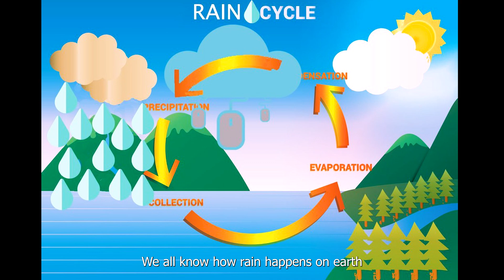Open And Closed Terrarium Difference | Science Inside A Terrarium | Terrarium Insights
Open vs. Closed Terrariums: Key Differences Explained! 🌱

In this video, we dive into the world of terrariums, exploring the key differences between open and closed terrariums! Whether you're a beginner or an experienced plant enthusiast, understanding these two types can help you create the perfect environment for your plants. 🌿

We’ll cover:

Open Terrariums: What they are, the best plants to use, and why they're great for low-humidity plants.
Closed Terrariums: How they work as self-sustaining ecosystems, ideal for moisture-loving plants.
Environmental Differences: How temperature, humidity, and ventilation play a role in each type.
Care Tips: Easy maintenance tips for both open and closed terrariums to keep your plants healthy and thriving!
🌿 Whether you're looking to build your own terrarium or just want to learn more, this video has all the information you need!